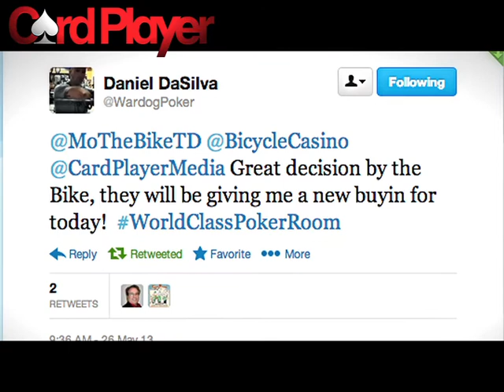Card Player Poker Tour Bicycle Casino -- DaSilva Back For Day 1C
Late on day 1B of the Card Player Poker tour Bicyclce casino main event, a controversial hand arose that left a player eliminated from the tournament despite tabling the best hand. The player, Dan DaSilva, did not realize that he had the best hand until a few minutes later, and by that point the TDA rules were clear that he must remain eliminated. The Bike, and its player-friendly Tournament Director Mo Fathipour, graciously decided to refund DaSilva his buy in due to the dealer oversight, and DaSilva has returned to play day 1C. Card Player TV caught up with him before play began to learn more.